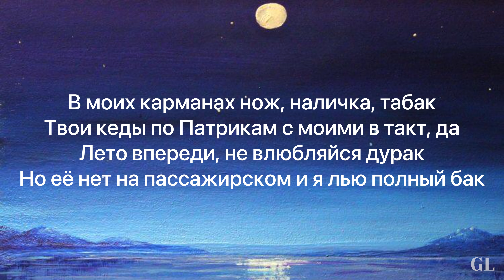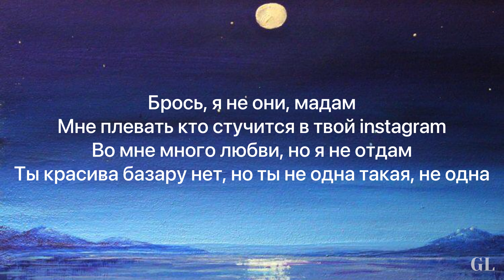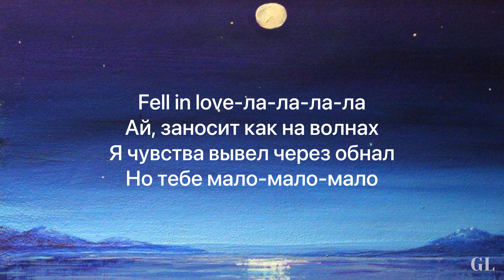Fell in love - MACAN | караоке